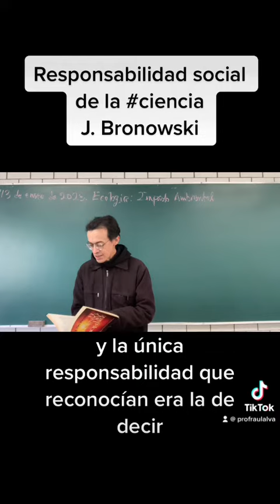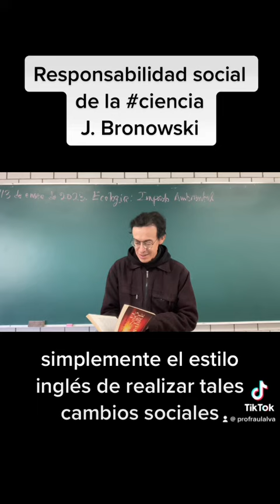Responsabilidad social de la ciencia. J. Bronowski, 1973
Sobre la responsabilidad social de la ciencia, según Jacob Bronowski en “El Ascenso del Hombre”, 1973.